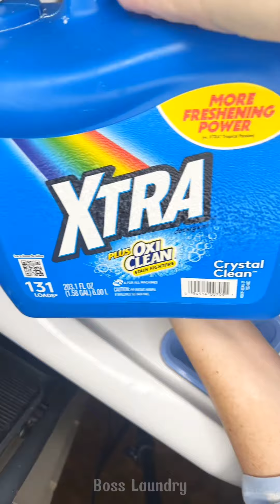Laundry overload Foca & extra